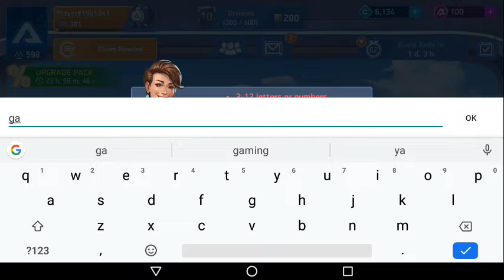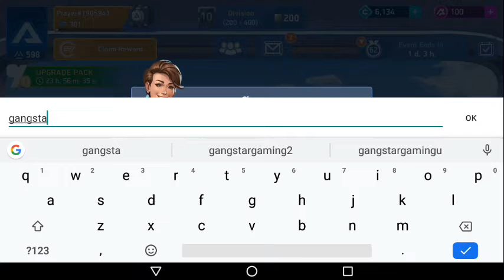Upgrading two robots and weapons and getting to Victory // gaming zone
Channel link